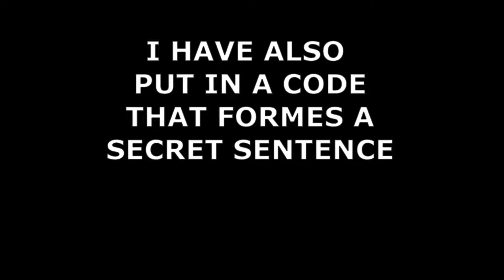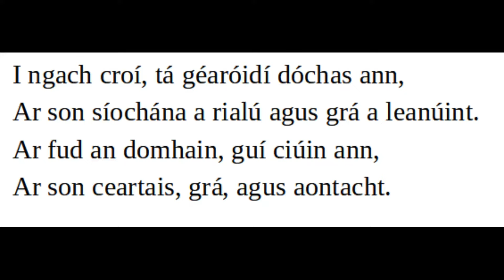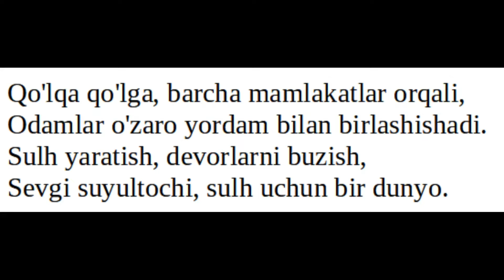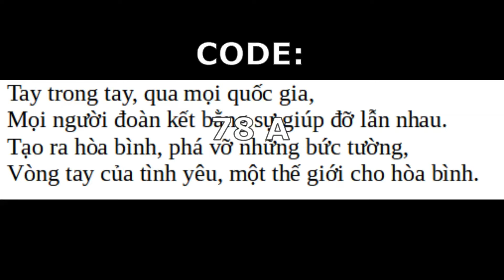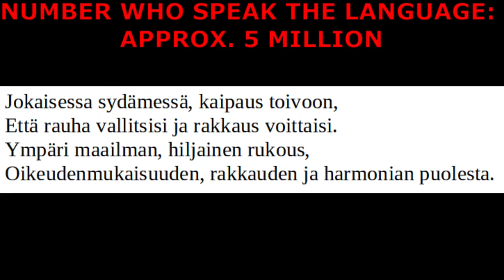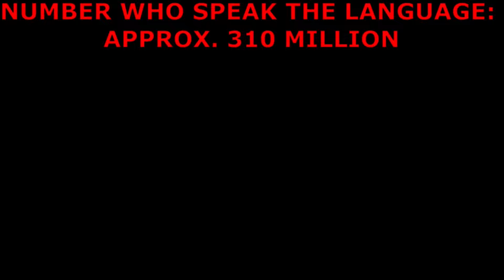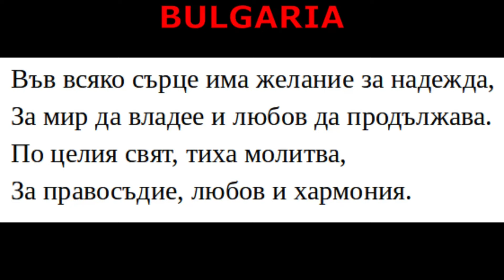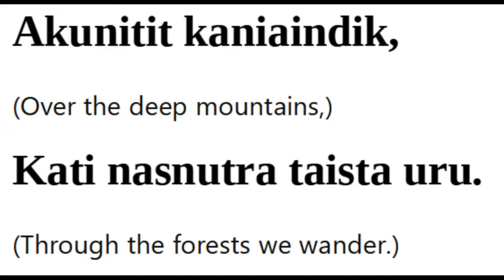WORLD SONG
THE WORLD SONG.

I have created this world song, which consists of 48 songs in 48 languages.

All songs have different melodies. The lyrics are the same, just sung in 47 different languages. Song 48 has a slightly different text.

Within the songs, you will find various codes that form a sentence. Then you will receive a gift if the sentence is correct. The condition for receiving the gift is that you share the world song and the message.

Notice, for example, the word "harmony," which actually appears in many languages. Also, notice that some languages ​​resemble each other. I'm thinking, for example, of Norwegian, Swedish, and Danish, or what about Russian and Ukrainian – is there a difference?

But even if two languages resemble each other, people can still live as good neighbors. A country's independence is based on language, culture, religion, and history. But you can never convince a person in another country to be anything other than their own conviction. If, for example, Denmark wanted to rule over Norway and Sweden (as around the year 1363), the Norwegians and Swedes would immediately revolt, and there would never be peace in the area until Norway and Sweden were independent again. YOU CANNOT CONVINCE ANYONE WITH FORCE, only with dialogue.

In a modern society, war and power are not a solution. Today, through history, it is known that wars have never been won. Even if you win on the battlefield, the borders have always been determined by the people.

POSSIBLE ERRORS: The texts are generated with AI, and I cannot guarantee the pronunciation or that the texts are 100% correct. If you find an error, please feel free to write what the error consists of and the number of minutes into the song. I will then correct it in the next version of the song.

Hope you will share the song and spread the message for the sake of future generations.